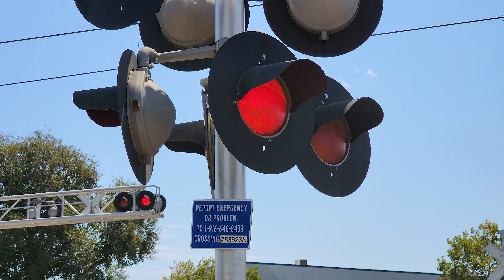Mercantile Dr. Railroad Crossing - Both Bells On This Side Not Ringing (Rancho Cordova CA)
Did this video to see if both bells on this side were ringing or not and they aren't at all either because of a bell sequence fault in the relay case or both bells died. I filmed a freight train here after this also. This crossing owned by Sacramento Regional Transit is an SACRT Mid 2000s signal type install with changes to its gates and gate lights.

Sacramento Regional Transit Gold Line light rail trains pass through the #1 Mercantile Drive Railroad Crossing on the SACRT Gold Line in Rancho Cordova, California.

Crossing Info:
City/State: Rancho Cordova, California
Intersection: Mercantile Drive and Folsom Boulevard
Horn Setting: Horn Zone
Crossing Owner and Maintainer: Sacramento Regional Transit
Bell Sequence: Ring through whole activation
Track Activation Setting: Timed Off Movement And Speed Detection For Freight Track, Set Location Sensors Activation For Light Rail Tracks

Bell: Dead? General Signals Type 2 Electronic Bell
Lights: Four pairs of 12 inch RSI LEDs
Light Heads: Four pairs of 12x24 inch US&S Lights
Junction Boxes: US&S
Brackets: US&S
Gate Lights: NEG Clear LEDs
Counterweight Arms: US&S
Mechanism: US&S Modal 95
Base: US&S
Install Type: SACRT Mid 2000s
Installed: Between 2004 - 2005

Left Gateless Signal
Lights: Two pairs of 12 inch RSI LEDs with US&S
Light Heads: Two pairs of 12x24 inch US&S Lights
Junction Box: US&S
Brackets: US&S
Base: US&S

Cantilever: Fabricated Metals
Lights: Five pairs 12 inch RSI LEDs
Light Heads: Five pairs of 12x24 inch US&S Lights
Junction Boxes: US&S
Brackets: US&S
- Cantilevers Shoulder Gated Mast Signal
Bell: General Signals Type 2 Electronic Bell
Lights: One pair of 12 inch RSI LEDs
Light Heads: One pair of 12x24 inch US&S Lights
Junction Box: US&S
Brackets: Safetran
Gate Lights: NEG Clear LEDs with Gate Stablizer
Counterweight Arms: US&S

Right Gateless Signal
Lights: Two pairs of 12 inch RSI LEDs
Junction Box: US&S
Brackets: US&S
Base: US&S and L&W Parts

Lights: 12 inch Yellow Safetran Fading LEDs
Light Heads: McCain Traffic Signal Lights
Brackets: L&W
Base: L&W